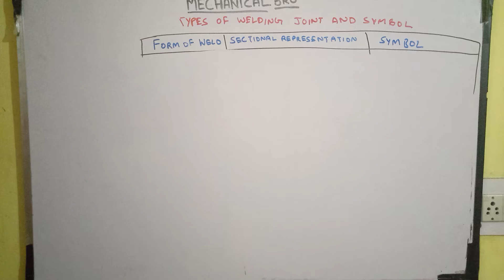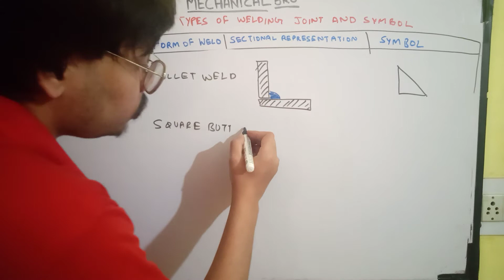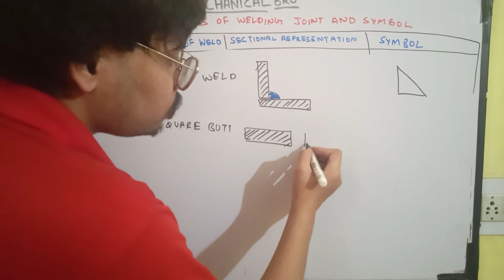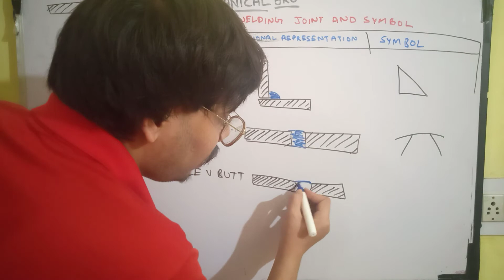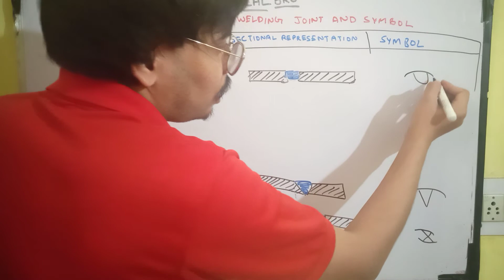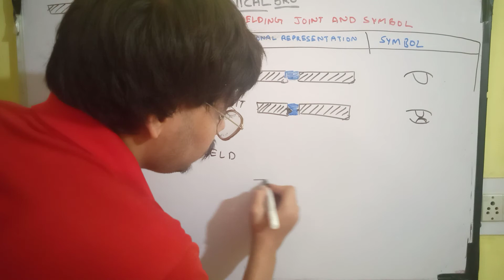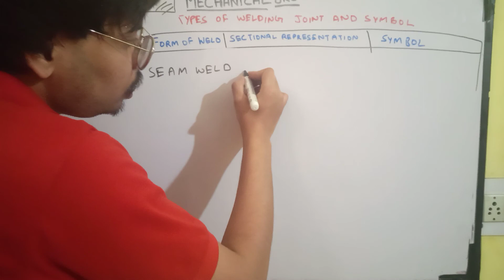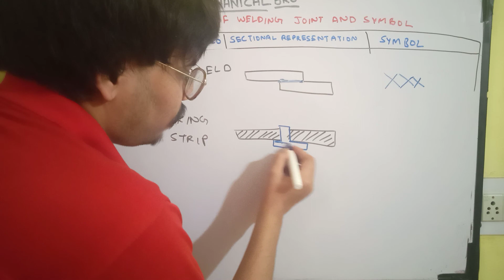TYPES OF WELDING JOINT AND SYMBOLS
The ability to read, write and
analyse ; the confidence to
stand up and demand justice
and equality; the qualifications
And connection to get your
Foot in that door and take your
seat at that table - all of that starts with education

Hard and smart work is the key of success..